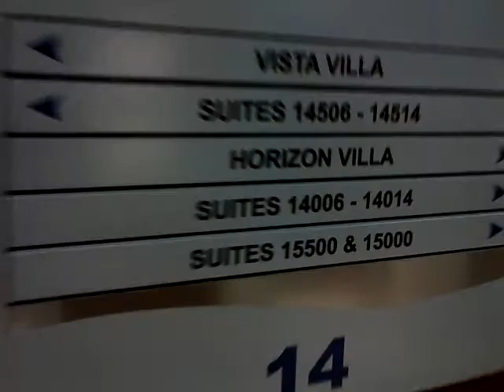Norwegian Gem Presidential Suite